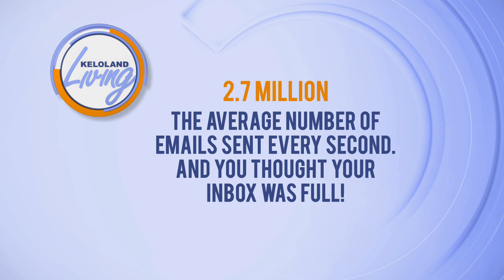KELOLAND Living: How to avoid business email scams